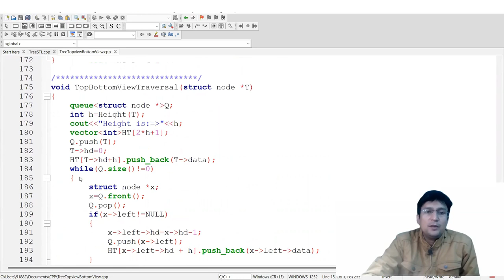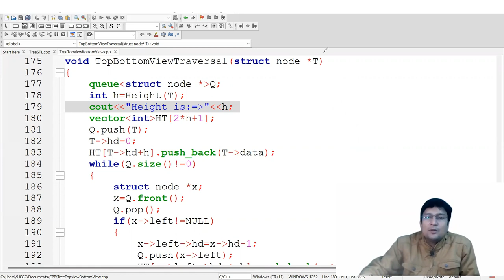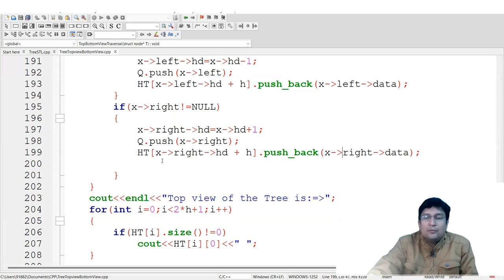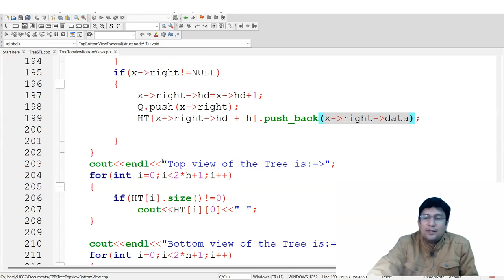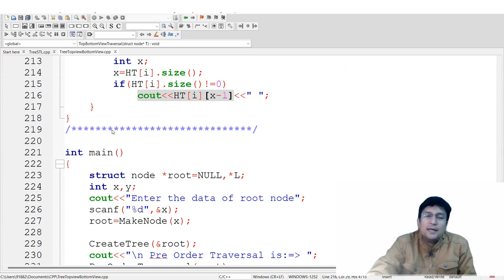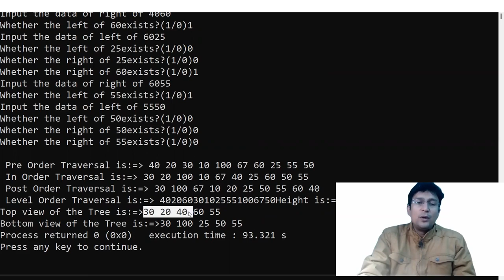Top view & Bottom view Traversal in Binary Tree (In Hindi) :: Program using C++ STL